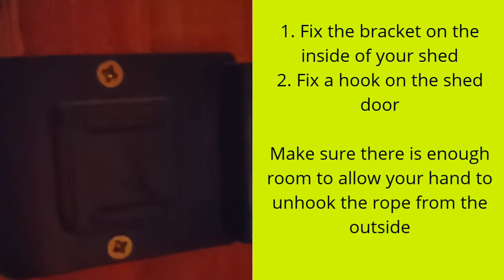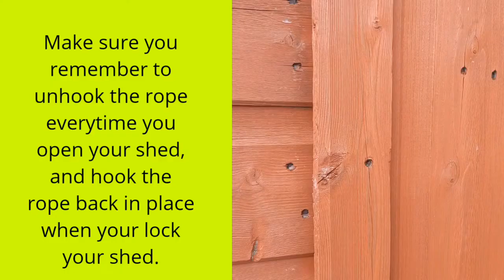Shed Security - Fitting a shed alarm